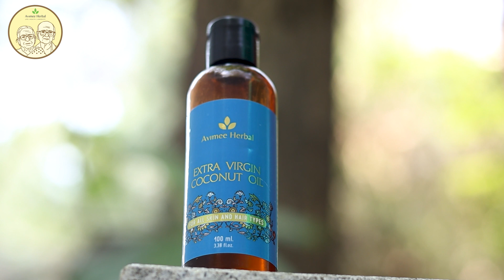Coconut Oil Your All-in-One Solution for Hair and Skin Care | How to Use | Avimee Herbal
Avimee Herbal Extra Virgin Coconut Oil FOR ALL SKIN AND HAIR TYPES.

 ✍🏻INGREDIENTS :
* 100% Cold Pressed Coconut Oil
* Vitamin E
HOW TO USE :
* As a Moisturizer - Mix 1 part of the oil with 3 parts of water. Apply evenly all over your body and massage gently.
* As a Lip Balm – Apply the oil directly to your lips at night.
* As a Lip Scrub – Mix an equal quantity of oil with sugar. Scrub gently.
* As a Dental Aid – By swishing the oil for 10 minutes daily in the morning to fight harmful bacteria, plaque, caries and gum diseases.
* As a Hair Oil- Apply the oil on the scalp and hair and massage gently.